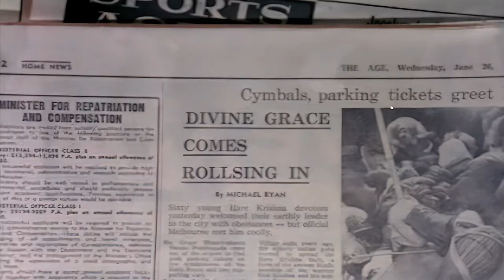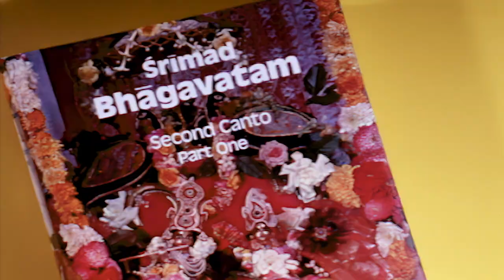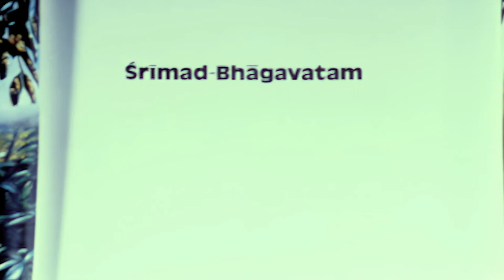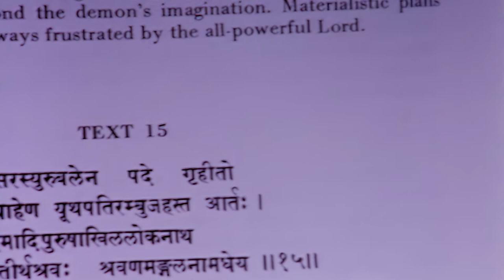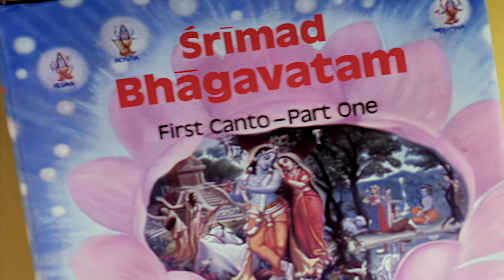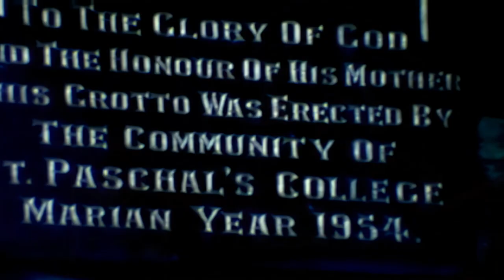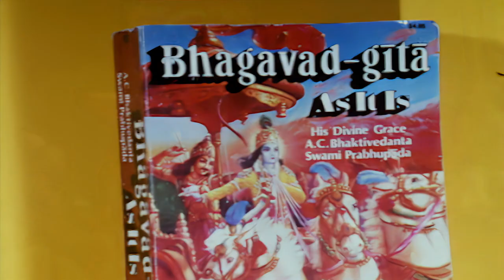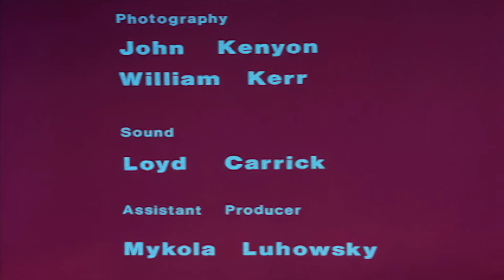The Science of God 1080p -- Introduction to Krishna Consciousness by Srila Prabhupada in HD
The Science of God is a short documentary film covering one of Srila Prabhupada's [the Founder-Acharya of the Hare Krishna Movement] visits to Melbourne, Australia.

Of course many have seen this film before but you have never seen it like this before! Now, due to some advances in film and video restoration technology and AI we are able to present this film and all the archival film and video footage of Srila Prabhupada in 1080p HD format in a quality that we never imagined possible.

So please watch and enjoy this fantastic film and enter into the ecstatic pastimes of Srila Prabhupada and Krishna.